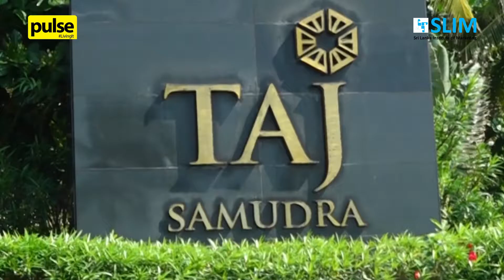"How Relevant is Marketing Education in 2021?" After movie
"How Relevant is Marketing Education in 2021?" was the focus of a panel discussion organized by Sri Lanka Institute of Marketing (SLIM) where industry experts discussed the topic in depth.
The event took place on the 24th of January 2021 at Taj Samudra.